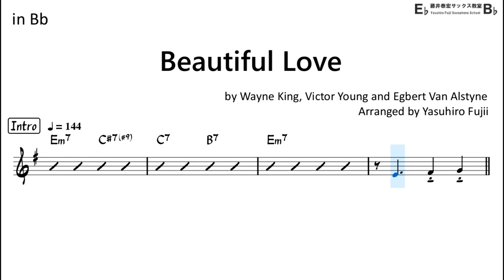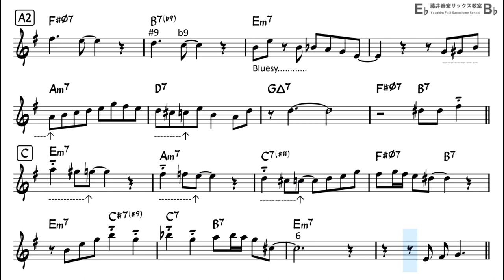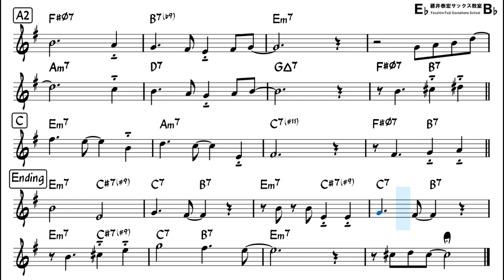Beautiful Love - Backing Track with Sheet Music for Tenor Sax